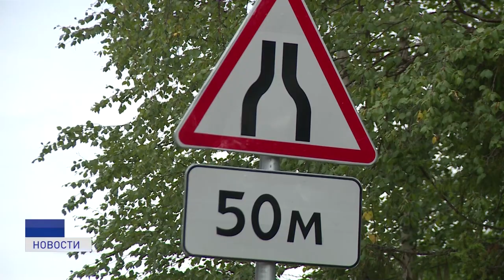Грунтовая дорога на Волоковую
Грунтовые дороги между сельскими населёнными пунктами для Ненецкого округа - редкость. Обычно добраться из одной деревни в другую можно только с помощью авиатранспорта, или же по реке. Но трасса между Нижней Пешей и Волоковой - исключение, тут строительство оказалось реализуемым.